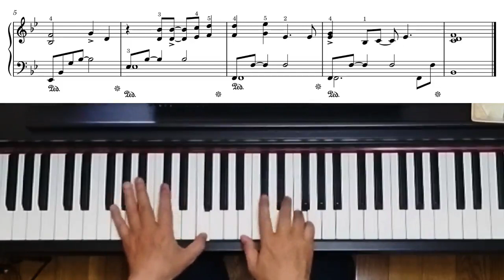Intro of "Barry Manilow - Mandy"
This is very short tutorial of "Barry Manilow - Mandy" intro.

Keyboard: KAWAI CA48
Sound Module: Roland INTEGRA-7: Full Grand 3
DAW: Digital Performer 10

This score is my interpretation.
It does not represent an exact copy of the original.